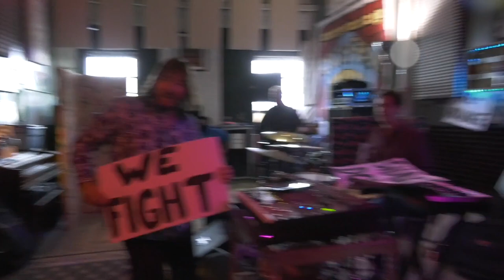The Jay Goeppner Band - Rearrange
Our premier JGB video release
Long awaited debut of the Jay Goeppner Band REARRANGE Video!
We are so excited and so thankful to so many for making this moment and video happen!  Big THANKS to our videographer film mastering genius Keion Abron and his crew at Krazy Film Studios, thank you Charlie Steneck and Amanda Goeppner for your video.
And, of course thank you's to Blue Monkey Studios, Griffin Audio Media, Illinois Media Group, John Griffin - Griffin Audio Media and the JGB, Jay Goeppner, John Griffin, Joe Bertram, Bill Cornish, Larry Neubauer and all of the JGB supporters. We Love You All!  Enjoy the video and please pass it on to everyone!

The Jay Goeppner Band is

Jay Goeppner - Vocals
John Griffin - Guitar
Bill Cornish - Keyboards
Larry Neubauer - Bass
Joe Bertram - Drums